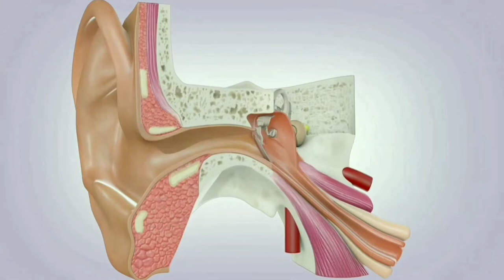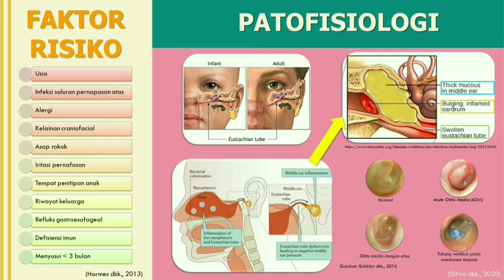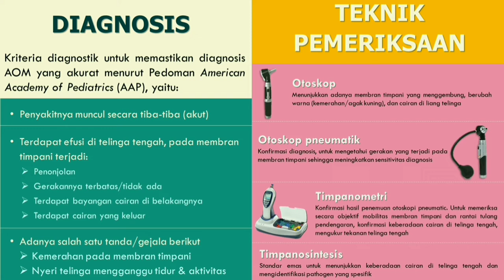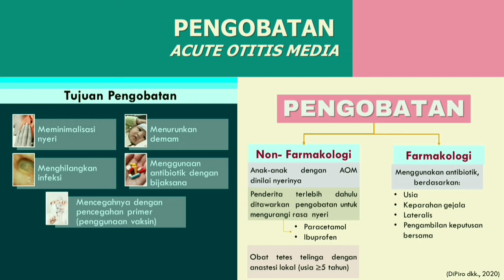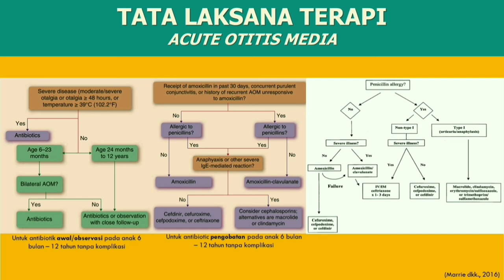Acute Otitis Media (AOM)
Vidio ini dibuat sebagai tugas mata kuliah Farmakoterapi II, yang membahas tentang Acute Otitis Media. Materi yang tertera berdasarkan referensi dari buku Dipiro edisi ke 11 tahun 2020.